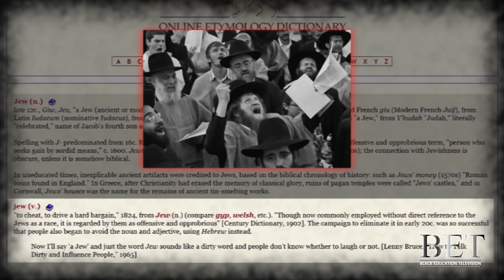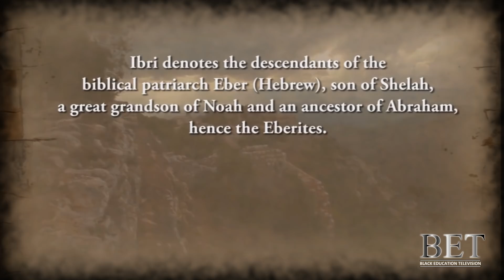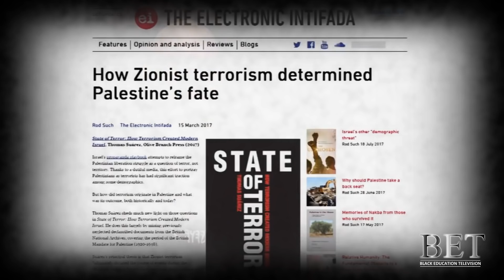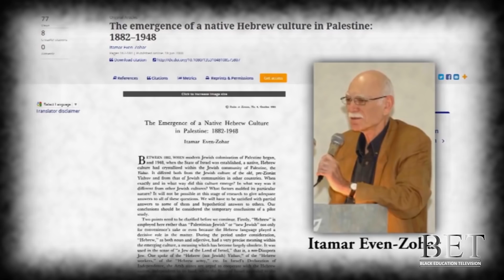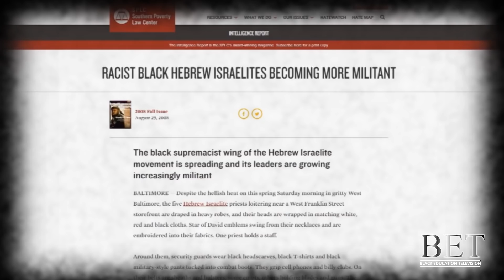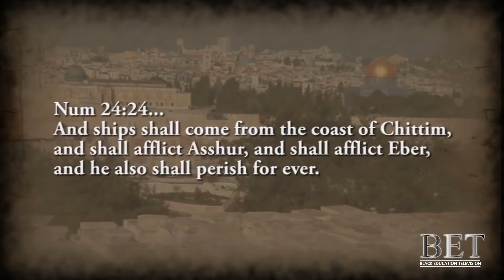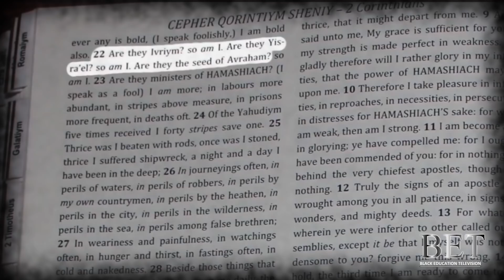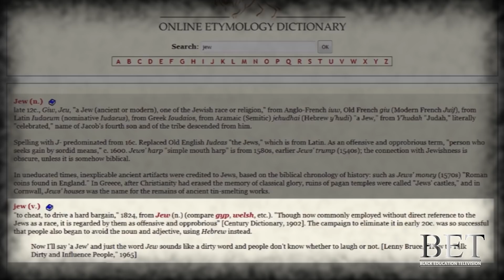The Etymology or Origin of the Term Hebrew & Who First Called themselves this